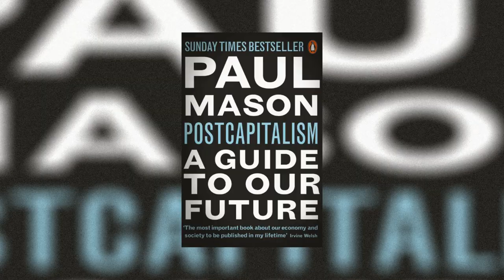Paul Mason on Post-Capitalism and "A Guide to Our Future"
A new way of living is in the process of formation. Capitalism as we know it has reached the limits of its ability to adapt. A networked Alternative is already in the works- You can see it in the cooperative businesses on the rise and the tough time traditional parties are having keeping old hierarchies in place. There’s no more exciting or important story to report on - says Paul Mason economics editor at Channel Four News in the UK. Paul joined us often from the frontlines of the anti-austerity rebellions in Europe and the Middle East after the financial crash of 2008. Now he's out with a new book: Postcapitalism: A Guide to Our Future.